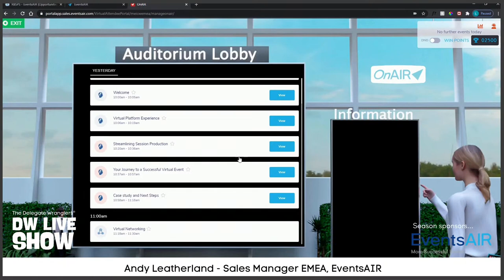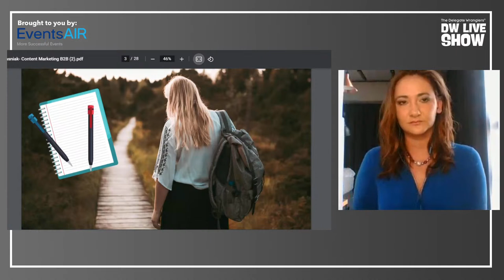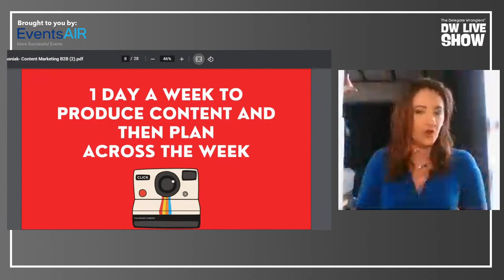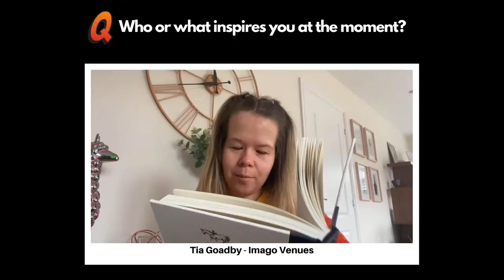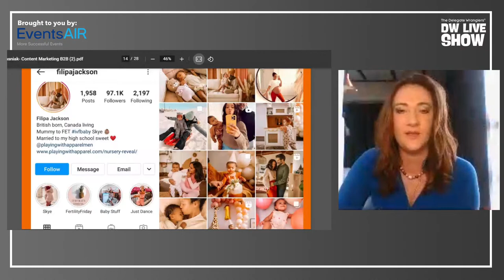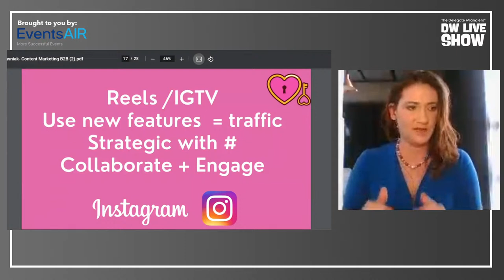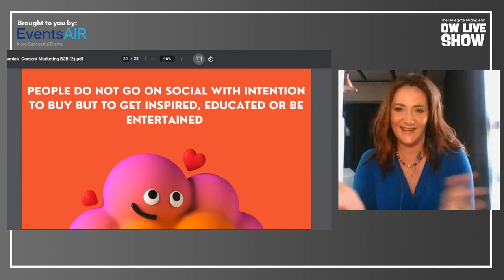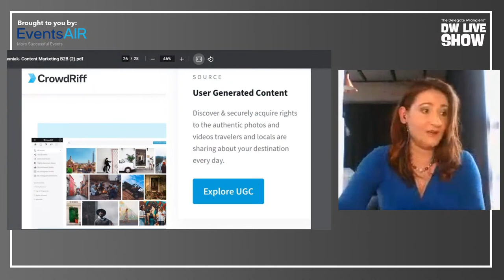DW Live Show - Content Marketing Masterclass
with Pauline Kwasniak (Social Media & Marketing Expert )
Tuesday 9 March
1.30pm GMT

In the fifth episode of season 2 of the DW Live Show, we have got a really fantastic session planned for you guys when Pauline Kwasniak, social media & marketing expert will be holding  a Content Marketing Masterclass - and we'll be learning what MICE businesses can learn from lifestyle and travel influencers.

Influencers are modern marketing masters. They strategise, plan, produce and star in their own content. They measure analytics and use data to their advantage. Their knowledge of social media tools, algorithms and latest digital features is impressive and always up to date. They are masters at stategy and know how to build an audience, engage with them and earn their trust.

In today's digital world, your MICE agency, hotel, venue, platform or business needs to become a media company, producing your own content and adding value to your audience on a consistent basis.

So join us to learn :
- How to build a powerful content strategy, similar to that of top influencers.
- How to grow reach by collaborations
- Content calendar and use of trends
- Using content in your sales funnels
- We will share all the content strategy secrets only big influencers and influencer agencies know.
- We will help you to discover how to build an engaged community of clients, followers and supporters.
- Become your own "influencer" and stay visible

We'll also be giving a running the latest DW Live Show Panel, so look out for that and see if you want to get involved in future episodes. They are always insightful and entertaining!